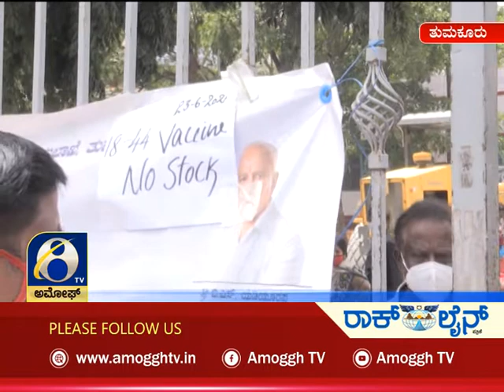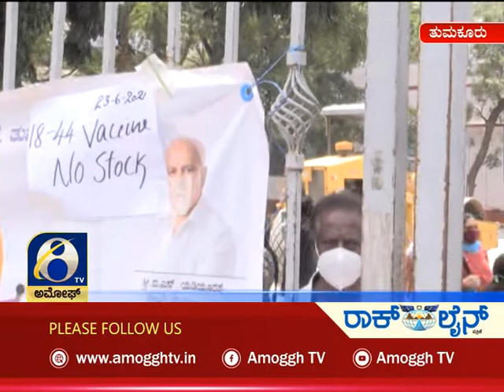ಅಮೋಘ್ ನ್ಯೂಸ್ | Amoggh News | @5pm | 24-06-2021